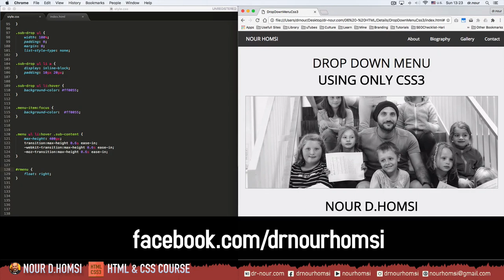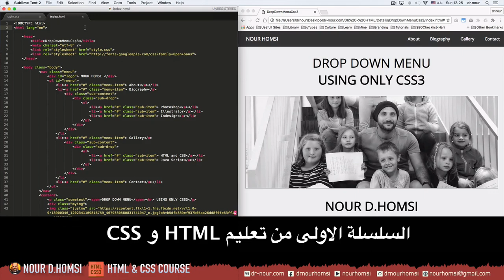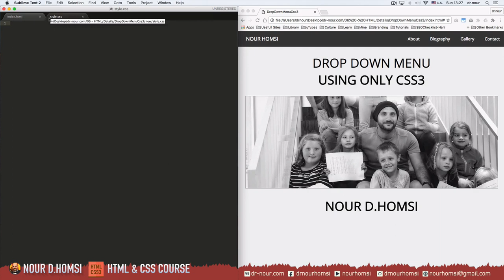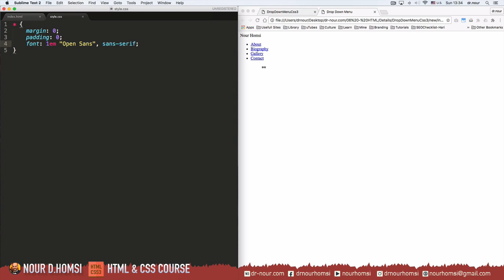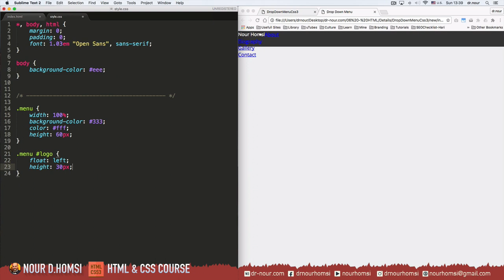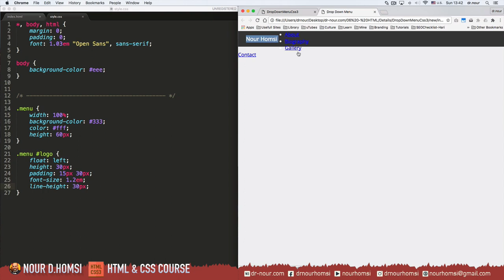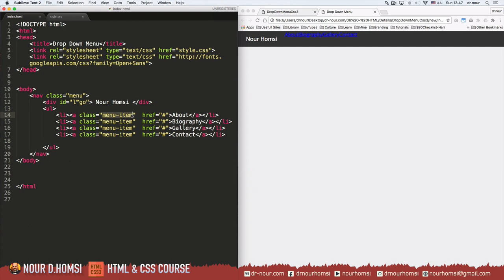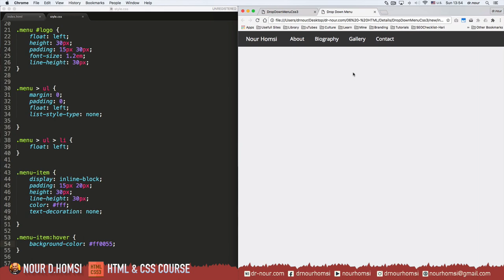#1 كود عمل قائمة منسدلة بلغة html بالتفصيل خطوة خطوة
سنتعلّم في هذا الدرس كيفية عمل كود قائمة منسدلة Drop down menu بلغة html بالتفصيل و خطوة خطوة، بالاضافة الى ان الدرس يتضمن الكثير من تعليمات Css و HTML التي سنتعلم الكثير عنها